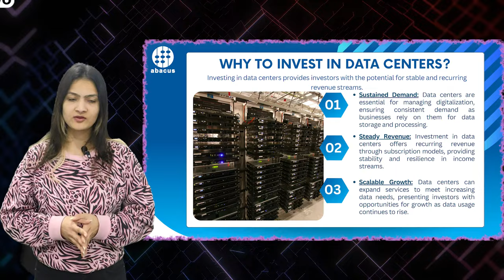Data Centre Business Kya Hota Hai Explained for Beginner in Video | Abacus Data Center Plan in Hindi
Description - Data Center Business Kya Hota hai Explained for Beginner in Video
Abacus Data Centre Plan in Hindi

Namaskar dosto! Aaj hum lekar aaye hain Abacus data centre business model ek naye video mein. Isme hum explore karenge Abacus Data Centre Business (abacusdatacenter) ke bare mein. Agar aap beginner hain aur aapko Abacus Data Centre ke basic knowledge chahiye toh yeh video aapke liye hai!
abacus data centre basic knowledge,
vuenow company,

Data center bharat ki digital kranti ko power kar rahe hain! Khud aaiye is badhte hue data center business mein, uske business models mein, aur dekhiye kaise Abacus Bharat ke data centers mein ek neta hai.
Learn about:
Abacus data centre or samjhiye ki ye data center kya hota hai. Janiye Abacus data centre explaination in Hindi. Abacus Model (abacusbusiness) aur uske prabhav ke bare mein bhi janiye or samjhe ki datacentermodel kaise kaam karta h.

Vuenow Company (vuenowgroup) ke baare me bhi apko hum btaenge or janenge ki ye Vuenow marketing services ltd company ke plan (vuenowplan) jisse data center business in India boom kar raha h wo kya h.
data center business in india
data center business
abacus data centre basic
vuenow company
vuenow plan
In-depth knowledge apko milegi Abacus data center video ke baare me or samjhenge ki ye Abacus data centre for beginners kaise kaam kar sakta h.
Abacus Data Centre Business kya hota hai? Kaise kaam karta hai? Aur Abacus data center business model ka use kaise hota hai? Sab kuch janenge hum is video mein. Abacus Data Centre ke mahatva ko samajhne ke liye yeh video dekhein, kyunki yeh ek achha platform hai beginners ke liye.

Is Abacus data center video mein hum discuss karenge Abacus Data Centre ke model aur uske features ke bare mein. Hum aapko step-by-step guide karenge aur samjhayenge ki Abacus Data Centre Business se apko kya fayde ho sakte h.

Agar aapko Abacus Data Centre ke bare mein aur jaankari chahiye hindi me toh yeh video miss na karein. Abacus Data Centre ke saare aspects ko aap samajhenge aur isse kaise use karte hain, yeh bhi aap yahaan se seekhenge.

Toh bina samay gavaye, Abacus data centre video dekhein aur Abacus Data Centre Business ke fascinating world mein apne kadam badhayein.

Covered Topics:-
data center business,
data center business model,
data center in india,
abacus business,
abacus data center business,
abacus data centre kya hota hai,
abacus data centre kya hai
Abacus Model,
abacus data centre video,

Chapters:
00:00 Data Centre Business Kya Hota hai
00:19 Abacus Data Center Plan in Hindi
01:01 Abacus Data Centre Kya Hai
02:31 Data Center Business
02:53 Abacus Data Centre Rental Business

Other Channels:-

With Regards
Marketing Khabar

For contact
Marketing Khabar